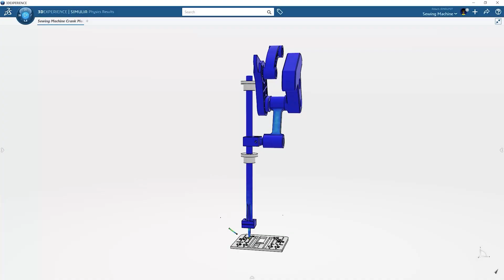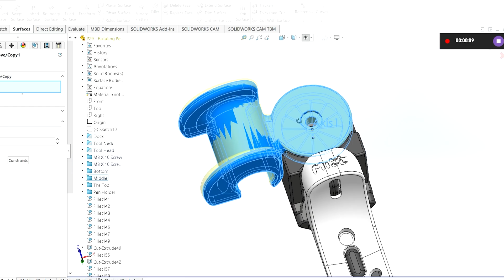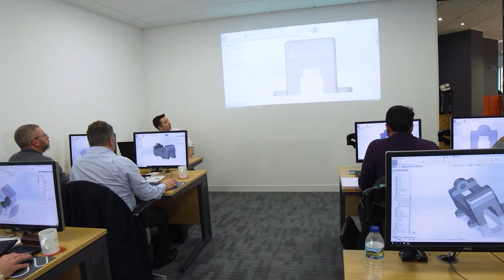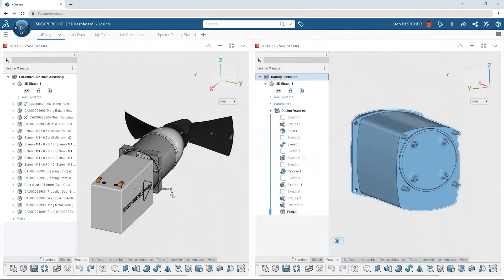How to Get SOLIDWORKS for Free!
We'll show you how you can get SOLIDWORKS for free to help launch your designs and products with the SOLIDWORKS Entrepreneur Programme.

Solid Solutions provides free SOLIDWORKS 3D CAD software, world leading support and training to start-ups and entrepreneurs across the UK and Ireland.

Since its inception, we have supported hundreds of companies to launch their products and scale up their businesses.

We also have a fast going network of partner organisations, known as hardware labs, studios, incubators and accelerators, who benefit from exclusive licensing and support.